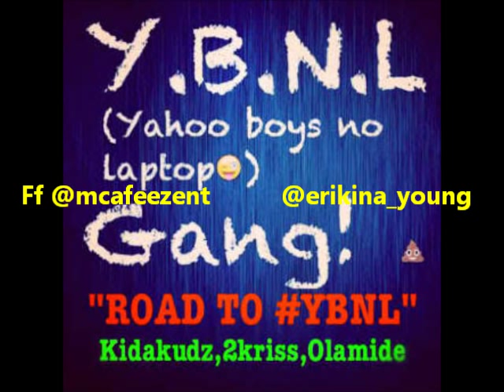Road To YBNL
Olamide YBNL is back with another freestyle "Road To YBNL" featuring Kidakudz, 2kriss, Olamide